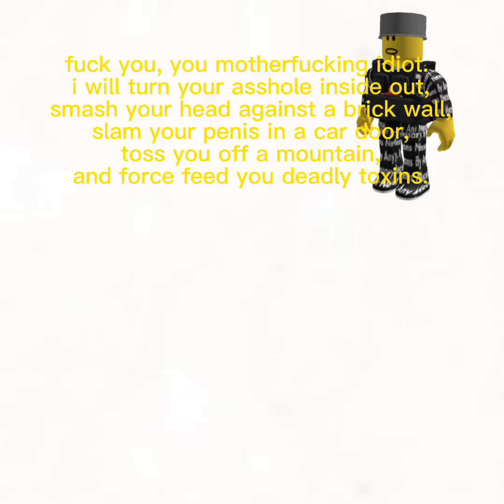Roblox Story but I am the Main Character: Part 0.5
Censored version: [COMING SOON] short video i made in under 20-30 minutes. (video is canon to the lore btw)